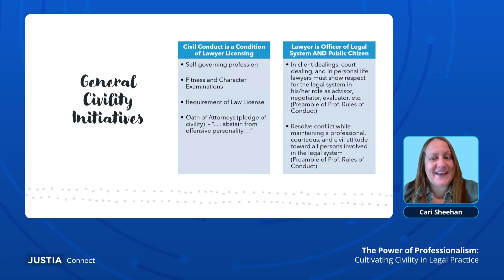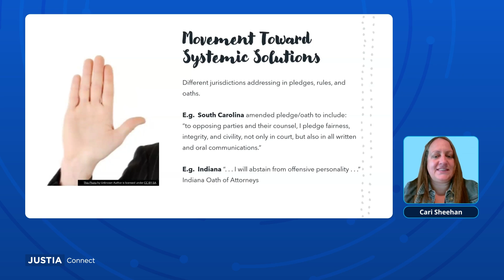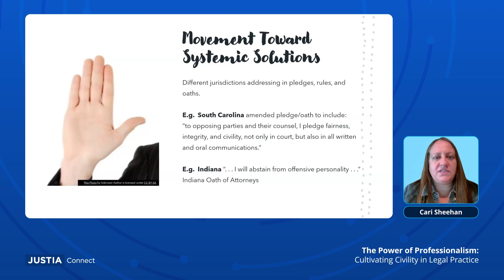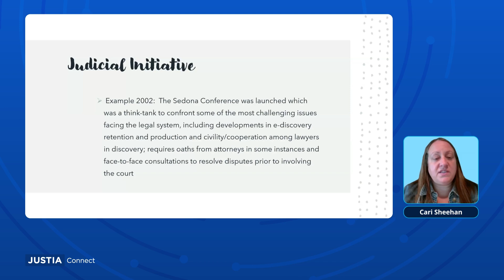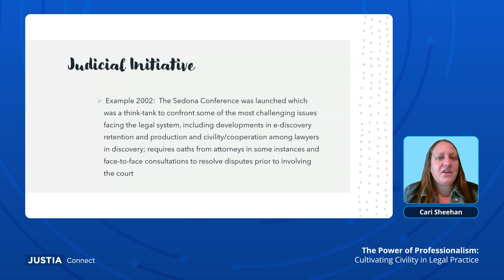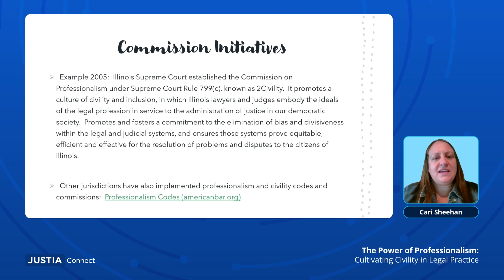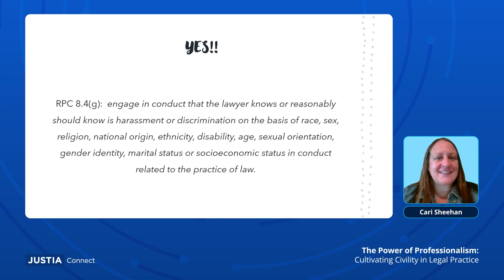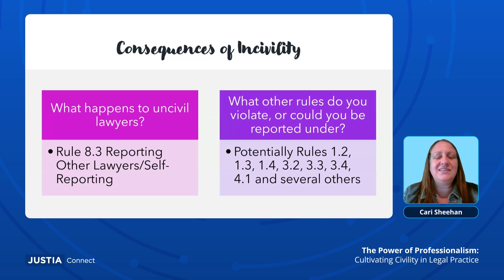General Civility Initiatives | The Power of Professionalism Cultivating Civility Part 2 of 4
Hello, in this clip from our Justia Webinar, The Power of Professionalism: Cultivating Civility in Legal Practice, Cari Sheehan discusses some initiatives regarding General Civility and their role in the legal environment.